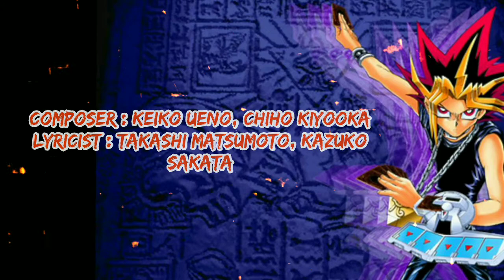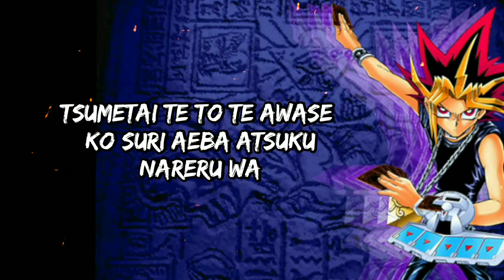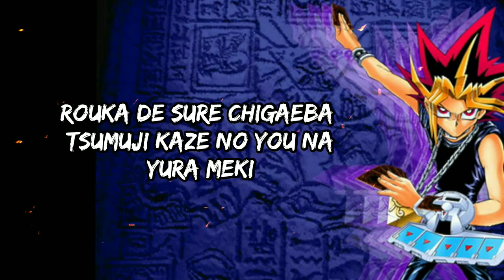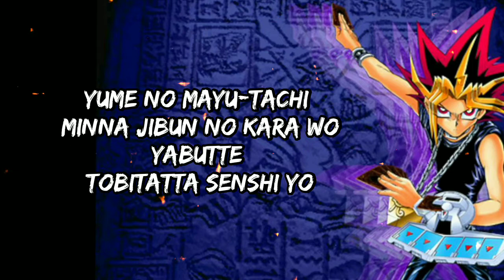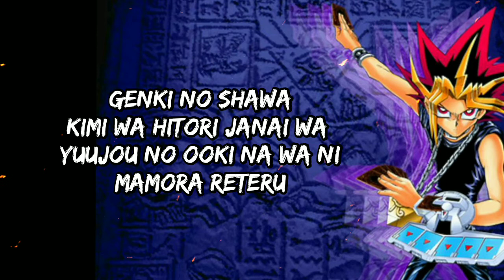Energy Shower - Aki Maeda (OST Yu-Gi-Oh - Ending) (Lyrics)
GENKI NO SHOWER
Song : Keiko Ueno, Chiho Kiyooka
Lyricist : Takashi Matsumoto, Kazuko Sakata